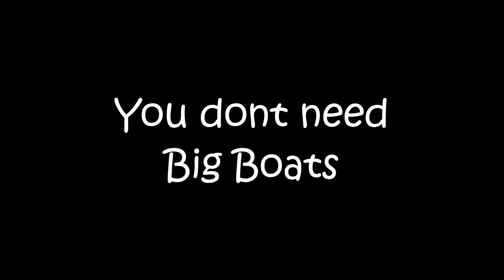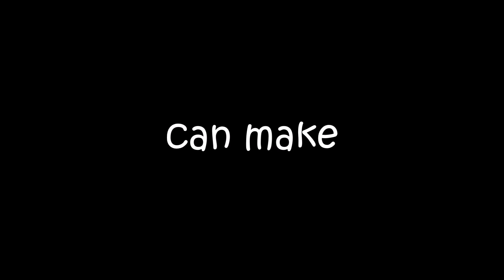Bait Tackle Store: Ultra Light Land Based Fishing #15 - Jewfish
Watch Quang as he pulls up some Crazy fish as he fishes landbase with his light game setup.

ROD: EVERGREEN SALTY SENSATION
REEL : ABU GARCIA REVO MGX 20
LURE : IMA Survivor 50, DUO Spearhead Ryuki 45s